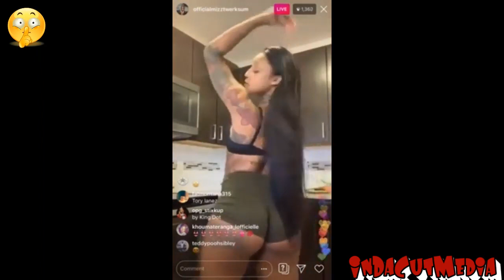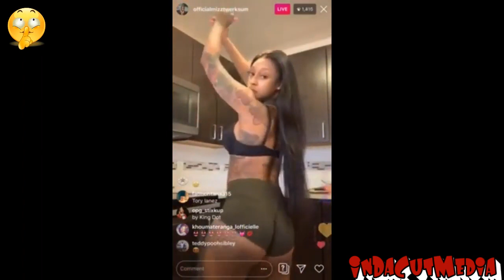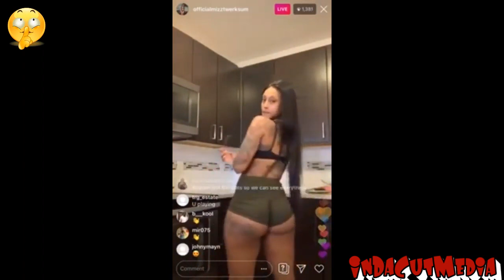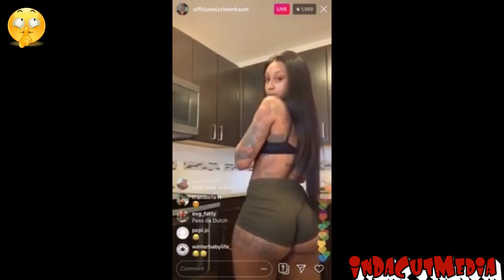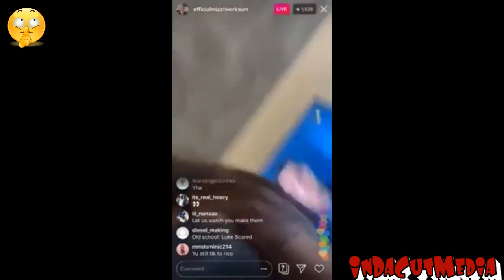ASS CLAPPING WHILE SMOKING